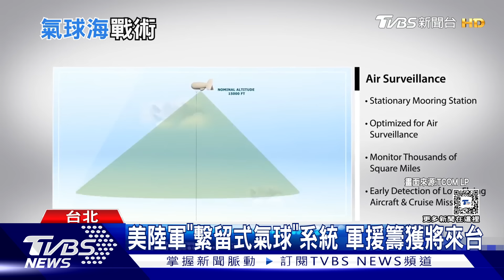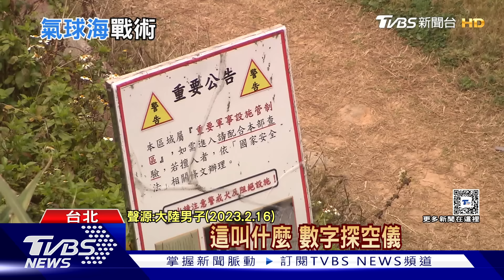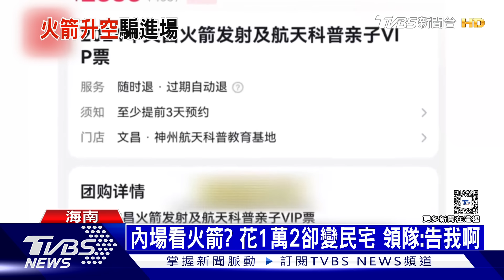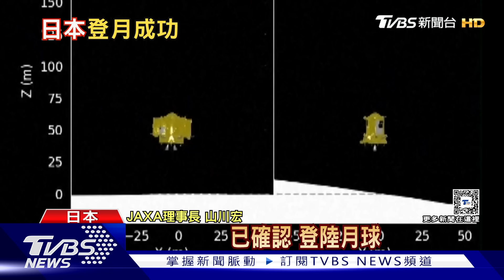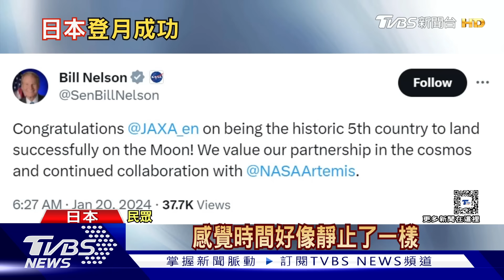共軍次世代054B護衛艦黃浦江航行曝光 新制一年期義務役國防部揭露訓練內容|十點不一樣 20240120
2023年8月在上海滬東造船廠下水的中共海軍首艘次世代054B型飛彈護衛艦，近期被拍到在黃浦江上航行的照片。首批一年役期義務役將於25日入伍服役，國防部今指出，為強化訓練成效，達成「由民轉軍」目標，陸軍已完成8週入伍訓練課程規劃及各項接訓整備工作，詳細內容請鎖定TVBS新聞台。